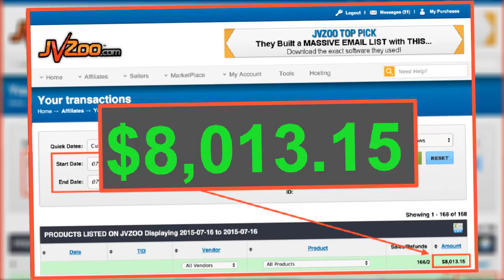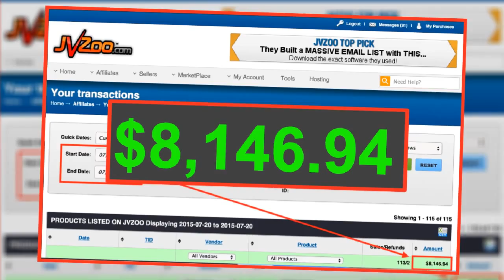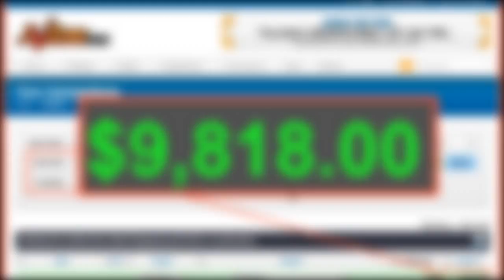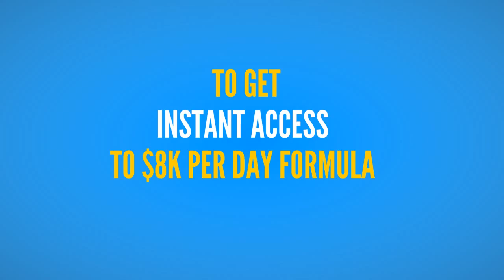[HOT] $8K Per Day Formula Review – HUGE Bonus & Discount With $8K Per Day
Get $8K Per Day Formula with Bonus & Discount - $8K Per Day Formula Review

How Chris Record went from a Negative Bank Account to Having $8K+ Per Days Online - In Hopes to Inspire You and Teach You my Techniques!

Then 12 short months later Chris had made $485,432.55 in commissions and over $150,000 in a single month!

SESSION #1
HOW TO GET A $20,000+ SPENDING LIMIT FOR FB ADS

SESSION #3
7 STEPS TO BUILD A 10,000+ PERSON OPT-IN EMAIL LIST

SESSION #4
HOW TO SET UP BONUSES AND SEQUENCES FOR PROMOS

SESSION #5
HOW TO FIND THE RIGHT OFFERS TO PROMOTE TO YOUR LIST

SESSION #6
HOW TO DOUBLE YOUR PROFITS ON EVERY OFFER YOU PROMOTE

SESSION #7
HOW TO RUN PROFITABLE ADS TO EVERY OFFER YOU PROMOTE

SESSION #8
PRODUCT LAUNCH DOMINATION QUARTERLY 6-FIGURE LAUNCHES

Offer Now Open! - But only for a limited time - so act fast!

$8K Per Day Formula Review, $8K Per Day Formula